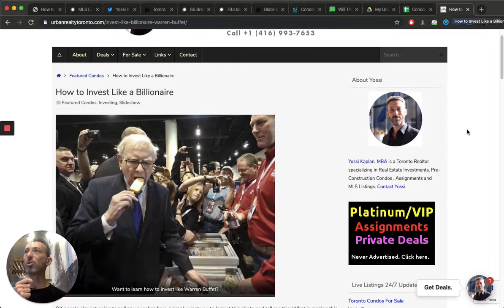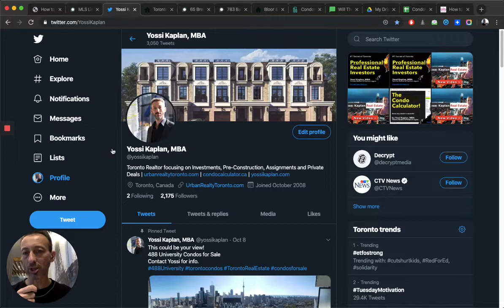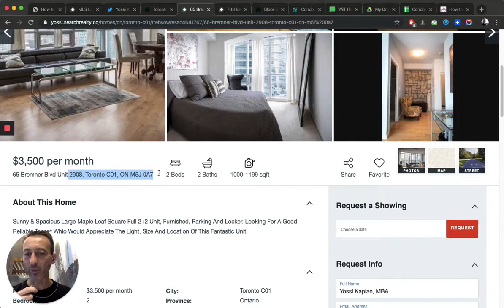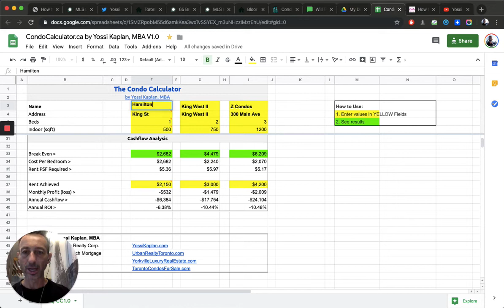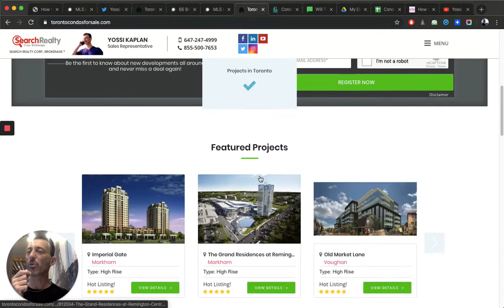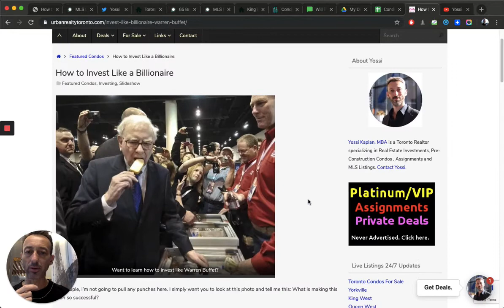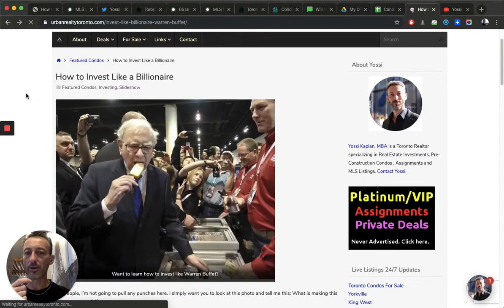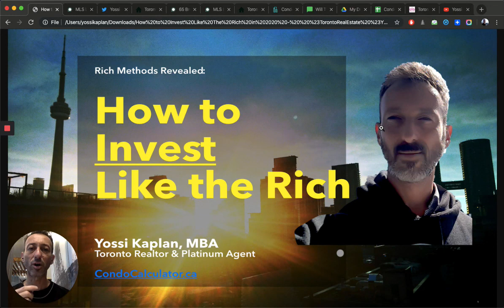How to Invest Like The Rich in 2020 TorontoRealEstate TorontoCondos YossiKaplan #216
Yossi reveals the mindset and methods used by the most successful investor to invest and become RICH…. and what NOT to do!

How to Invest Like The Rich in 2020 by Yossi Kaplan, MBA

#1 - Have the Mindset of Rich
Making money, succeeding
The mindset of “losing” or “crash” will result in such

#2 - Plan & Look for the opportunity

Set your Goals
Know how to research
Use the right Professionals

Ignore loud noises and anonymous junk (not-rich do that)

#3 - Prepare than ACT on IT

Take ACTION
Take ACTION
Take ACTION
CARPE DIEM

BONUS -

#4 Take your LESSONS and ENJOY THEM
Do not cry over spilt milk - what was, was, move on

#5 HAVE FUN - stress does not worth it ! Richard Branson, Warren Buffet lunch